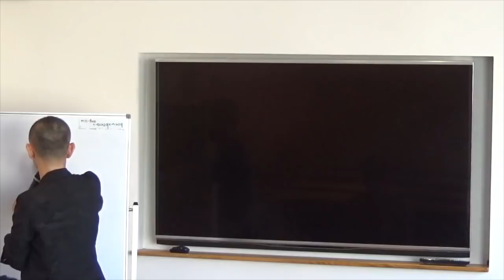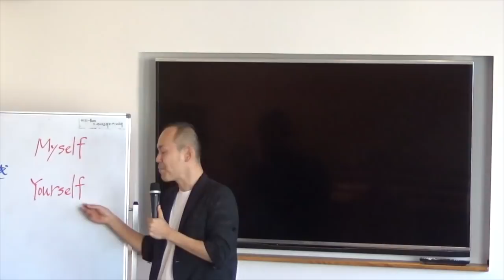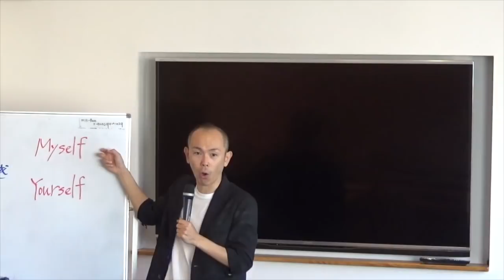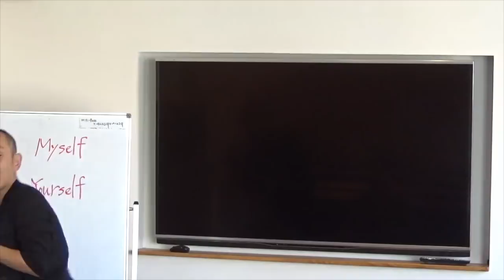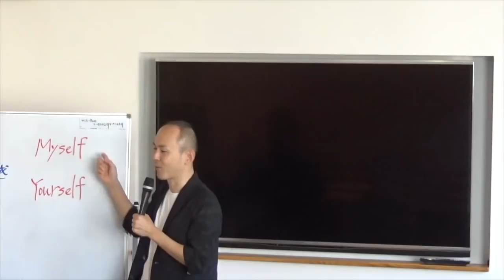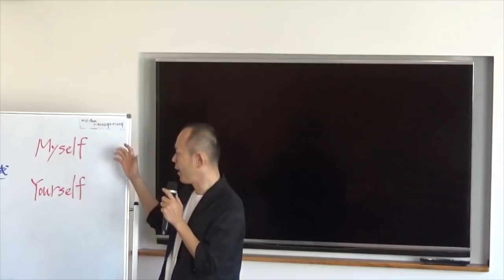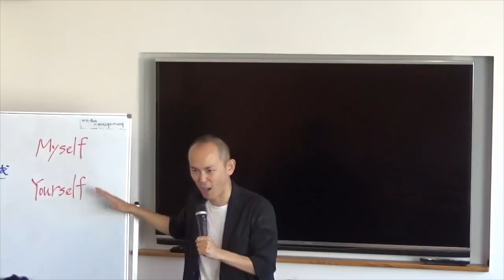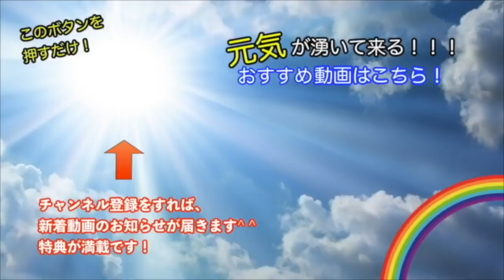【必見！】人生の9割はセルフイメージがあればうまくいく！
◎津田紘彰とぜひLINEでお友達になってください(^^)
　コーチング・カウンセリングのご相談や最新のイベント情報をお届けしています。

人生変わる！見た目が9割の法則を利用する方法by霊能者もっちー

江原啓之「神様からの学び」見た目が醜い人が人生を逆転した話‹賢者の泉›

コンプレックス解消の心理学〜フツーの見た目で美男美女を打倒する戦略

◎HP・SNSもぜひ繋がってください(^^)

講演家・プロコーチカウンセラー
一般社団法人 JCCF日本コーチカウンセラー連盟会長。
プロコーチカウンセラースクール『UNIVER』創立者・学長
未来創成株式会社代表取締役
株式会社ドリームエージェント株式会社取締役

20歳の時には台湾李登輝元総統の来日を実現すべく、政治家や論客とパイプを構築して招待運動に参画（当時の外務省の妨害によって来日は実現せず）
2010年、コーチングやアドラー心理学に出会って自分の人生の使命を知り、残りの人生は誰かの幸せのために尽くして生きると決意。
2011年、東日本大震災が起きた数日後に会社に辞表を出して宮城、福島に渡り、名古屋と往復を続けながら数年間に渡りボランティアとして復興支援に従事。